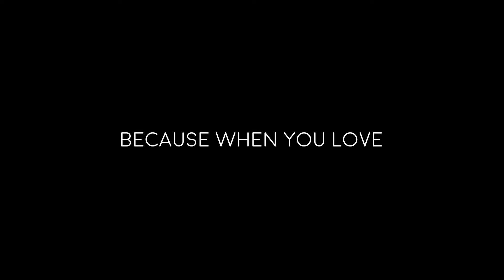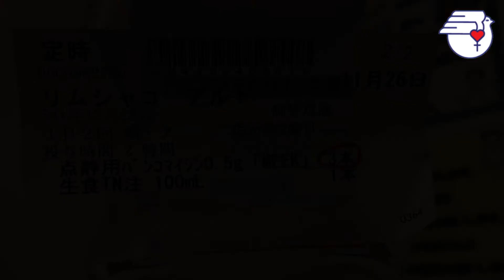Tanging Pagasa Ep3 Teaser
Thursday 9PM Manila time June 3, 2021. Story of Amy Sasaki an OFW in Nagoya, Japan who tested positive for Covid-19. Together with her partner she was hospitalized for 3 weeks where her faith was tested and came out stronger knowing that God was on her side all those days.
She survived. Her Japanese partner did not.
Amy is part of LGBTQ community.